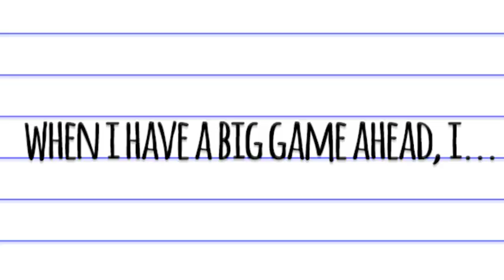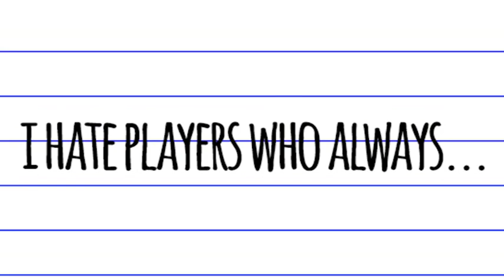Slam Book with Gretchel Soltones